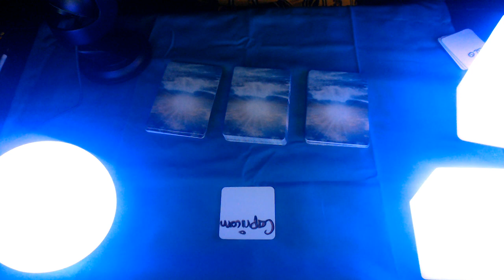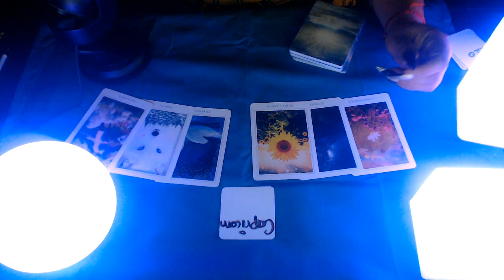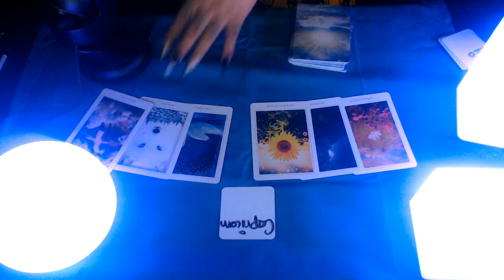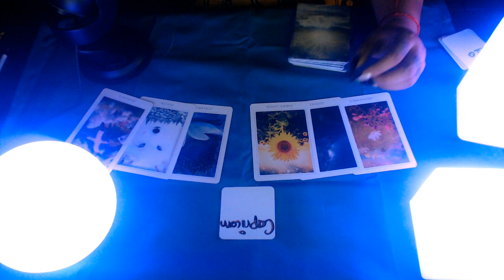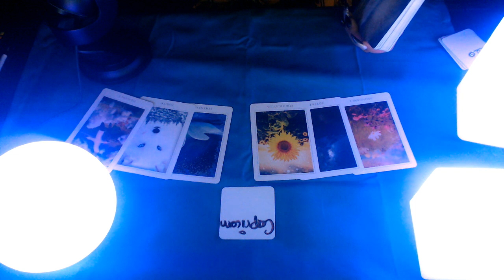Capricorn Mid May Montly Love Reading 2020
3 Card Reading
30 Min Reading
1 Hr Reading